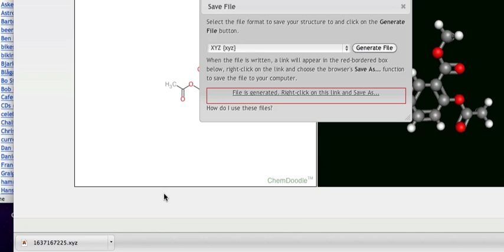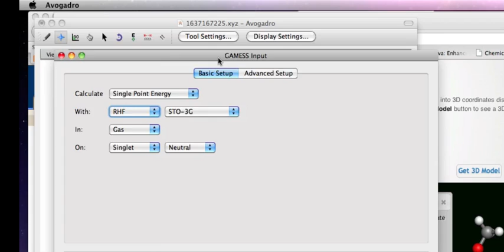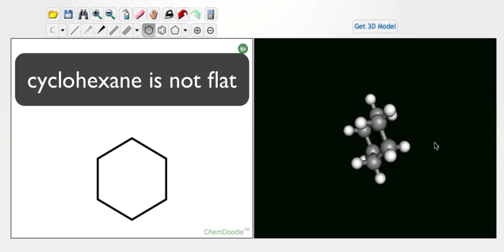ChemDoodle 2D to 3D Coordinates demo